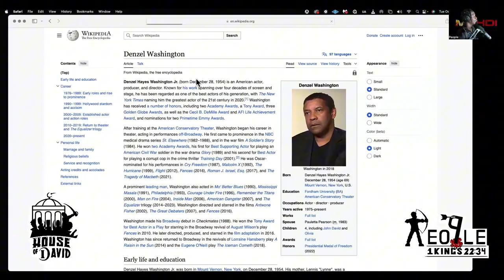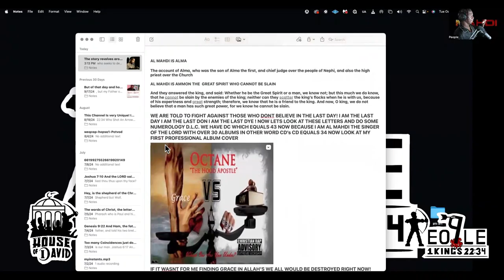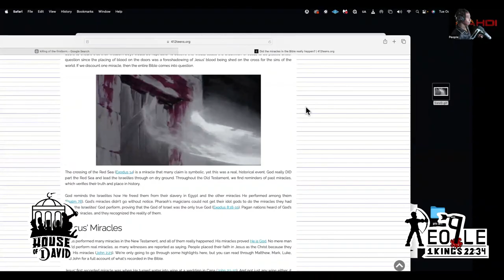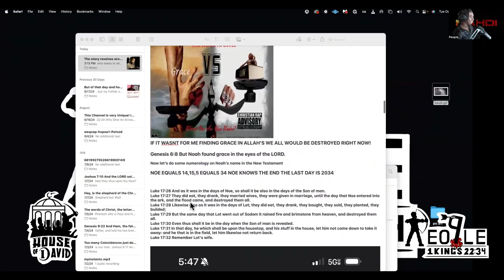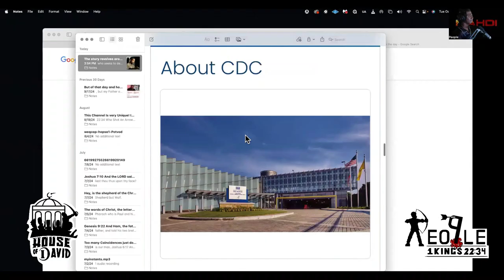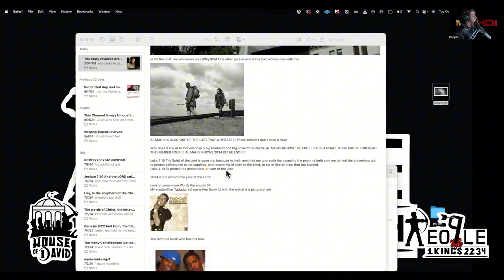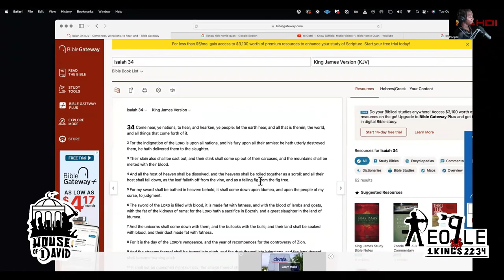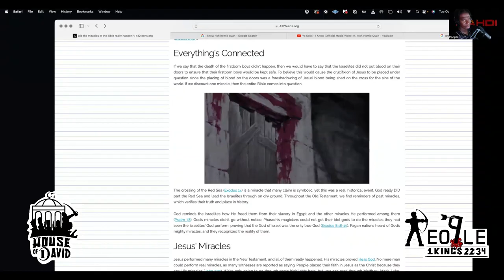2034 IS THE END AL MAHDI IS NOE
I am Al Mahdi Ruler of The Arabs! Descendant from David to raise up The tribes of Israel Isaiah 49:6 I am Allah's General Entrusted With The Task of filling This Earth with Equity just as it is filled with Tryanny and Oppression! I am The Stone The Builders Rejected! Matthew 21:42  Jesus Will Take The Kiss of Death So I Can Be The Last Don! Support The House of David @Peo-Ple We Have The Truth! Our Goal is To Save Gaza And Take These Sermons Internationally!